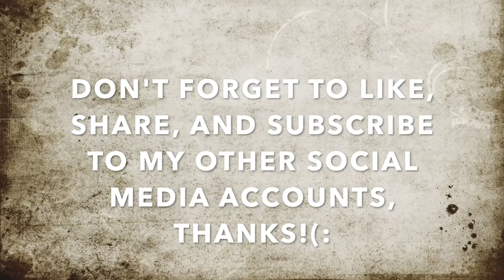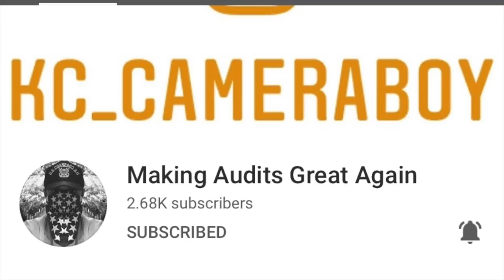Ms.Trunchbull Gets Taught That Company Policy Isn't a Law & Can't Be Enforced In Public